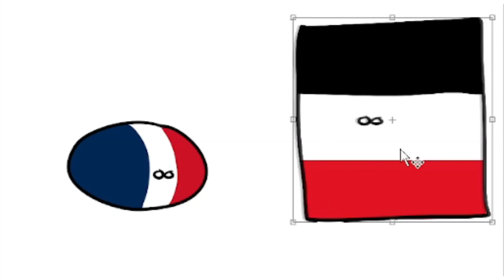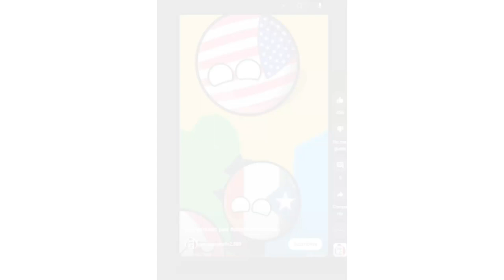PRIMERA GUERRA MUNDIAL EN 4 MINUTOS O MAS XD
¡En este video, vamos a echar un vistazo rápido a la Primera Guerra Mundial en solo 4 minutos o mas con dibujos feos XD!